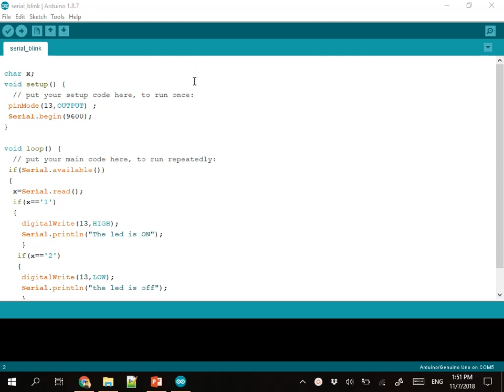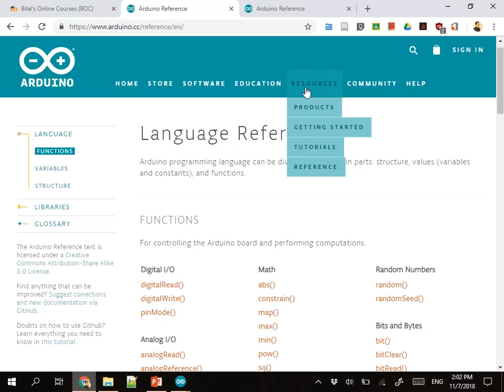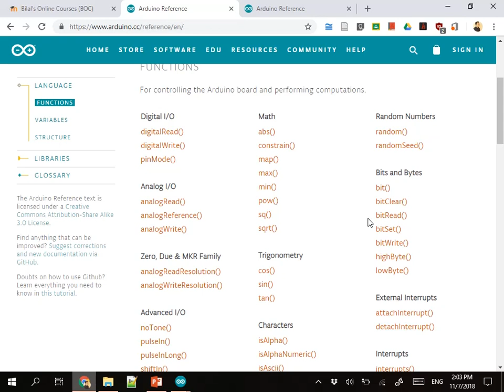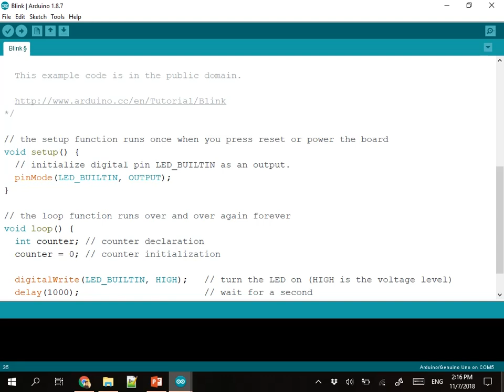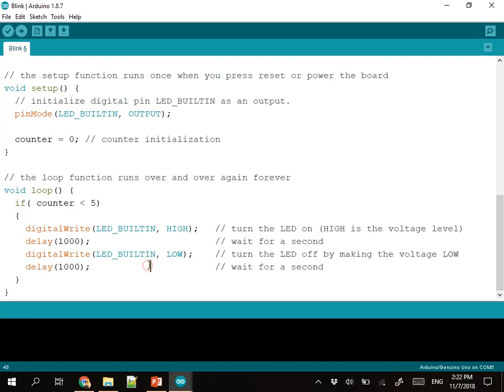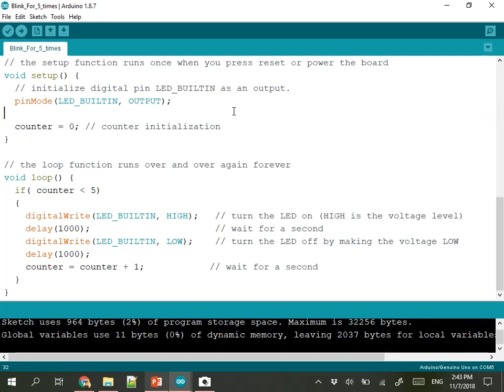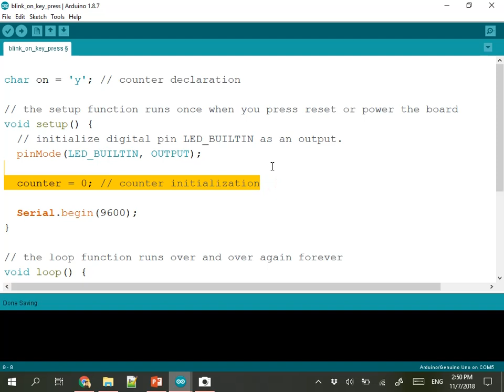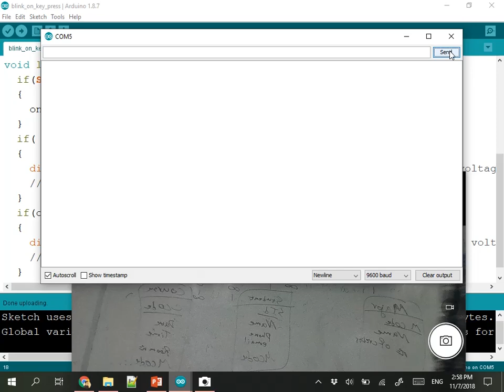Intro to Engineering - Lecture 09 - Arduino Lab 01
Arduino Lab 01 - Coding Basics
Demonstrates how to:
* load a predefined sketch, namely the "Blink" example, compile & load it to the Arduino board,
* alter the predefined "Blink" sample code to repeat its task only 5 times using a counter,
* create a new sketch that blinks the built-in LED based on input sent from the Serial Monitor communication windown.
Introduction to Engineering - course at AUL for
Sophomore CCE/CS/Mechatronics/Mechanical Eng.